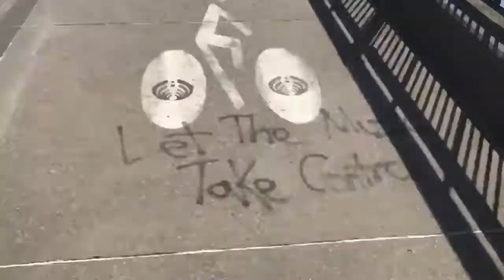Vlog 6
Greek Fest, Dogtown and High Falls with Bekkah. Then back to the Greek Fest and Java's with Chris, Kayla, Hannah and Felix.